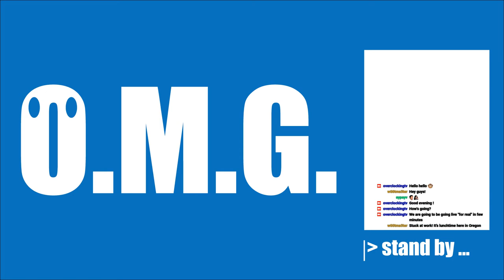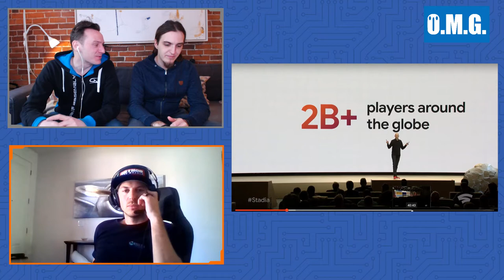WILL GOOGLE STADIA KILL PC GAMING? - O.M.G.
Most likely not!
In this show we dive into the impact of Stadia, Google's cloud-based gaming service announced earlier this week at GDC 2019. Will it kill PC Gaming, or Console gaming? Learn why it will most likely be a game changer, but not the death of gaming as we know it.

On the second half of the show Josh L. tells you more about how he won the 10K Builds.gg challenge will a massive PC-Desk Aeris Lignea.

How to you like the new location & background?